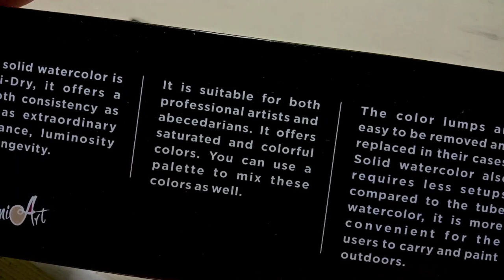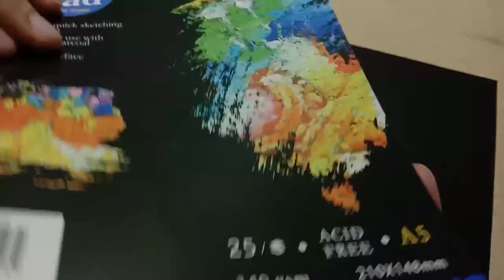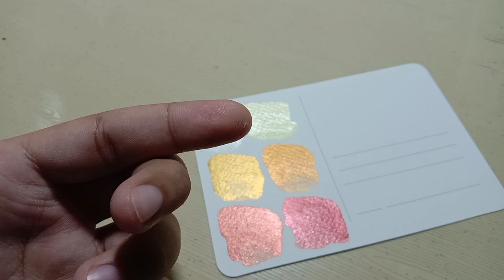SeamiArt Semi-Dry Glittery Watercolors: Metal Set Review!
Hi guys! Today's video is a review of this SeamiArt Semi-Dry Glittery Watercolors, Metal Set! Enjoy!💛

Earl's Art

dont mind these:
watercolor river